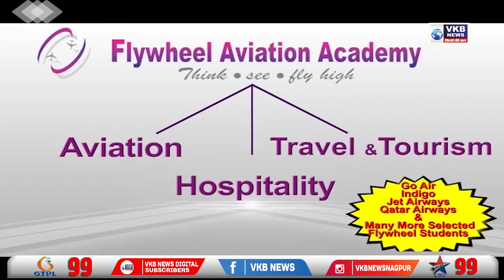कुलरचा शॉक लागून 12 वर्षीय मुलाचा मृत्यू